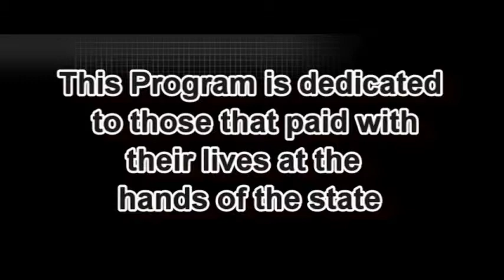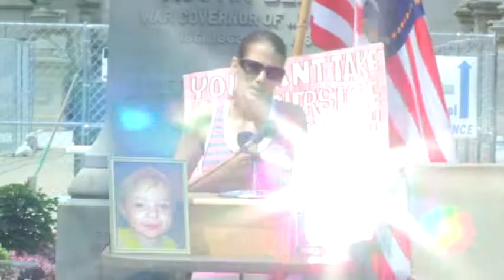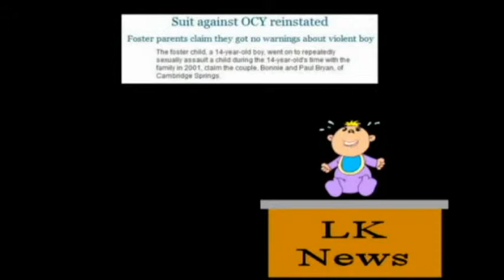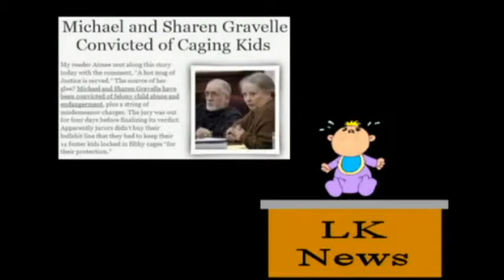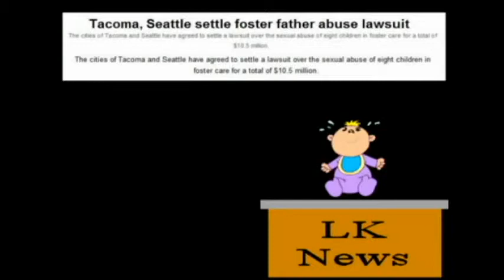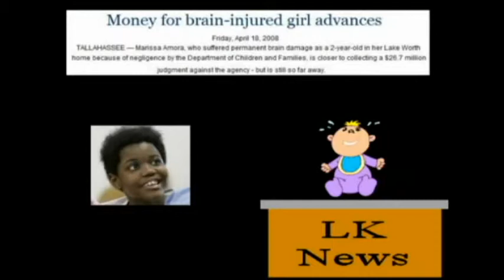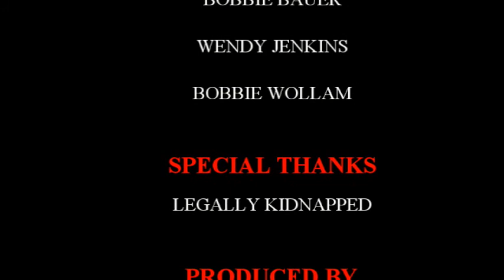Silent Voices-Rally 4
Back to Lansing for our 2014 Rally. Jamie Venser (medical neglect) and Maria Green (medical marijuana) speak. Maria talks about a Domestic Violence case in West Michigan.